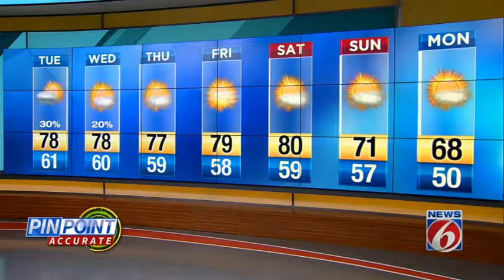Spotty showers expected in Central Florida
Troy Bridges' pinpoint forecast for Central Florida.